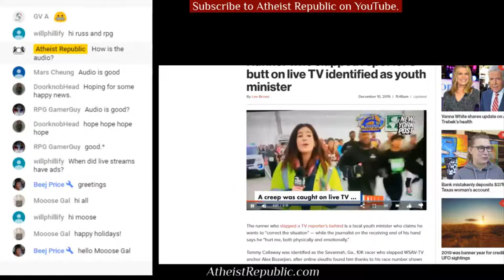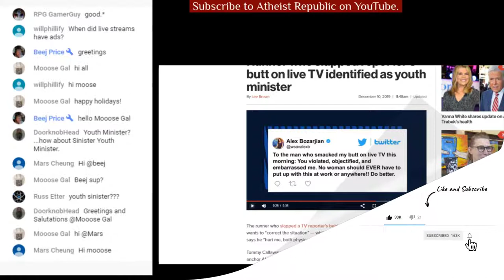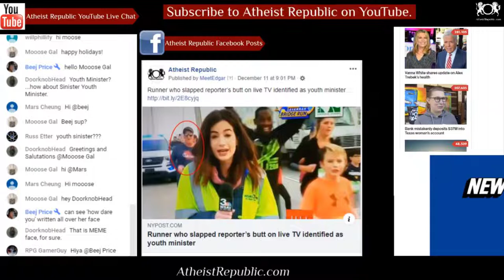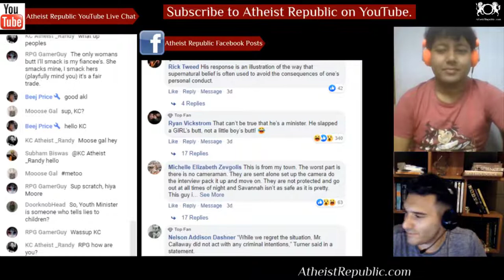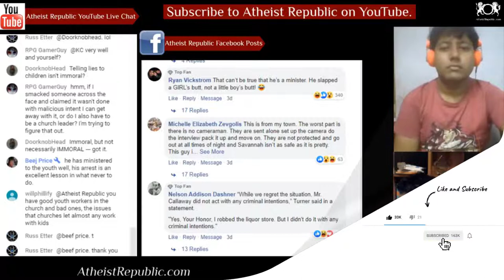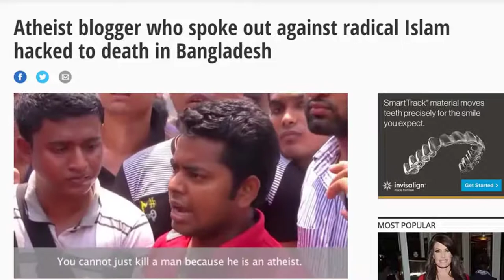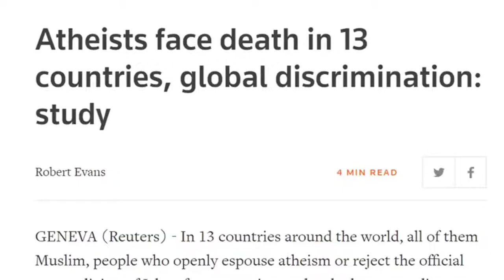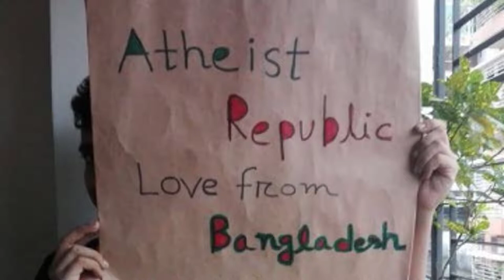Youth Minister Slaps Reporter's Butt 😲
Tommy Callaway, a youth group leader and Boy Scout leader, slapped WSAV-TV anchor
Alex Bozarjian's butt during a running race. He is banned from future races. Bozarjian said that Callaway did try to make contact with her saying that he did not intend to hurt her. She said he has hurt her and felt violated. She filed a police report and it is now up to the officers.

Source: Runner who slapped reporter’s butt on live TV identified as youth minister
Location: Georgia, USA